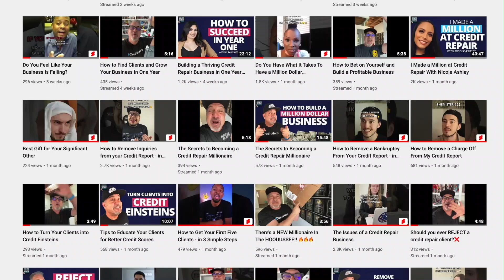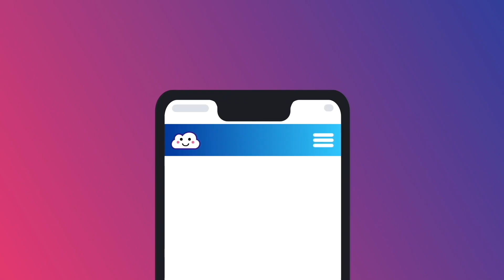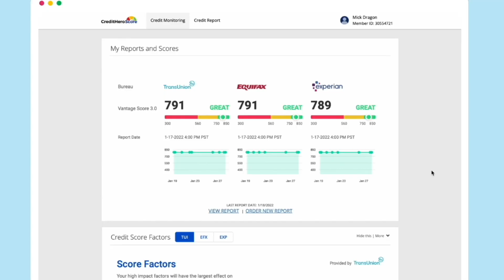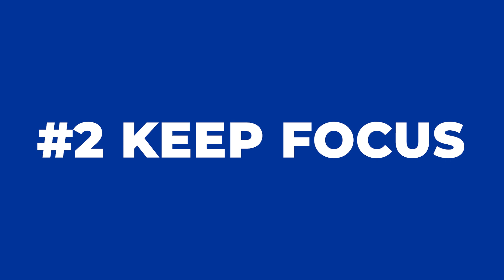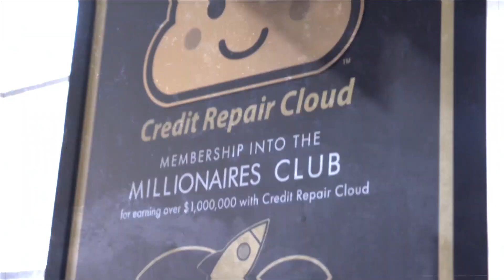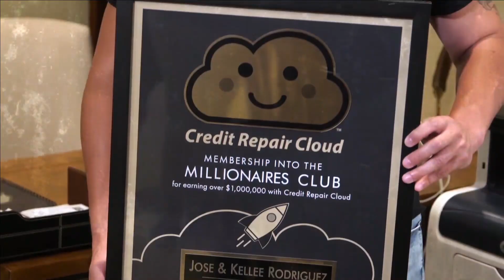The Secret of Millionaires & Billionaires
Hey credit heroes!

When I was 13 and juggling on street corners to make a little bit of money, I would think to myself about what made some people lucky and others not.

I was obsessed with it, I would think about it all the time.

And eventually, I managed to learn the secret.

And I learned that there is a recipe to success, and it can be boiled down into a few different ingredients.

And in today’s episode, I want to reveal those exact ingredients to you, so you can replicate them in your own career.

So if you’ve ever wanted to be able to get anything you want out of life, then make sure you check this episode out.

You better stick around!

Key Takeaways:

Intro (00:00)
The true biggest secret of success (01:35)
What makes some people successful (03:24)
The first ingredient of success (06:03)
The second important ingredient (06:48)
Why goals aren't enough (13:49)
Episode wrap-up (18:39)